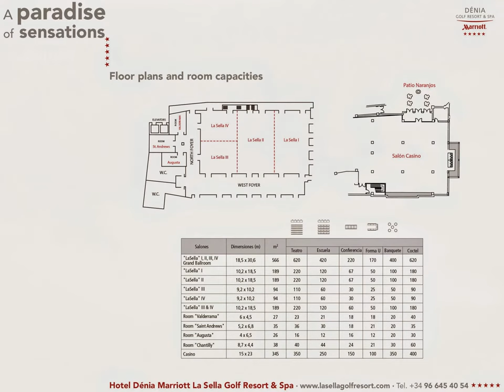A paradise of sensations at the deniamarriott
A Resort to relax and enjoy
Equipped with all the details in our Resort will find all necessary amenities to make your stay a unique experience.
Our Golf Course 27 holes, designed by José María Olazábal, our Spa to relax and enjoy all kinds of treatments, and our restaurants serving the finest dishes with three completely different proposals.

27 holes Golf course, designed by Jose Maria Olazabal, a Spa with every kind of treatments, and our restaurants with three different type of gastronomy.

The perfect location
In the heart of the Comunidad Valenciana, right between Valencia and Alicante, it is an exceptional area certified for its environmental commitment. It’s privileged location between the Montgó Natural Park and the Mediterranean Sea, combined with an average annual temperature of 20 degrees make La Sella Golf Resort the perfect destination for your vacations.

A place to feel at home
178 comfortable double rooms and 8 suites. All fully equipped and with either one double bed of 1,80x2m  or two beds of 1,35x2 m.
Each room has a spacious bathroom with bathtub and most of them have a terrace or balcony overlooking the golf course or the Montgo Natural Park. Dedication to the detail and attentive service is our strength. Ideal rooms for families, couples or for a getaway to disconnect.

A delightful journey for your taste
three different types of cuisine:
Segària Thai  Restaurant with Thai kitchen
Montgo Restaurant Asador:  meats and fish from the grill, pizzas and pastas
Hoyo 19 Golf Restaurant:  specialized in local  rice dishes

The best selection for all the tastes
Relaxing atmosphere to have a drink: Jazz&Blues bar,music,sports and private events; Lobby Bar: aperitifs and the best cocktails or our Pool Bar, the most refreshing bites.

A treat for your senses
A centre completely dedicated to beauty, health and wellbeing: water circuit with hydrotherapy pool, outdoor Jacuzzi, 12 therapy rooms, gym (24 hrs. access) … and all you need to relax, keep fit and stay in shape.

A golfer's paradise
Golf 365 days a year in privileged surroundings and all the services to improve your swing: Golf Academy with simulator and swing analyzer, buggies, pro-shop, driving range, approach area, putting green, locker rooms, clubhouse with restaurant and separate lounge, and an excellent team of professionals.